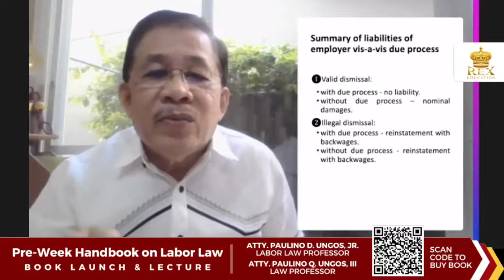Summary of Employer Liabilities vis-à-vis Due Process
What are the effects of an employer's non-compliance with procedural due process requirements for dismissals from employment?